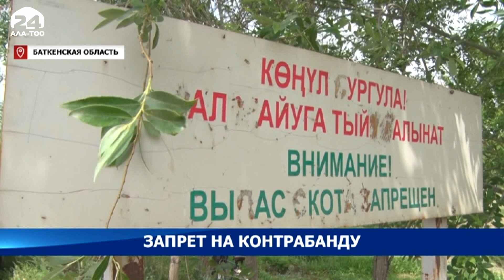Запрет на контрабанду